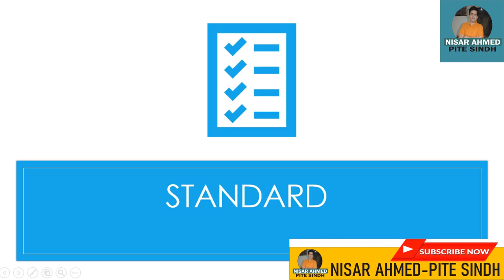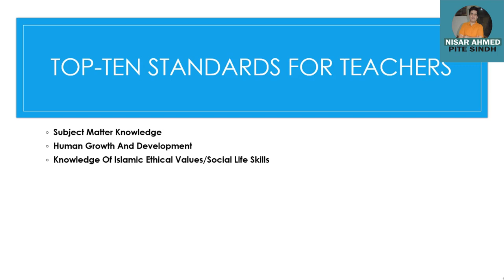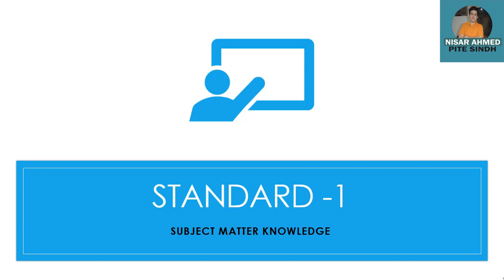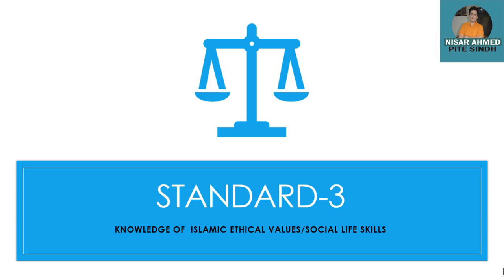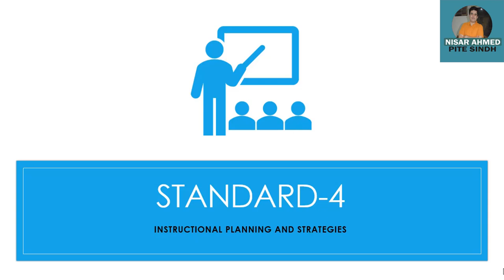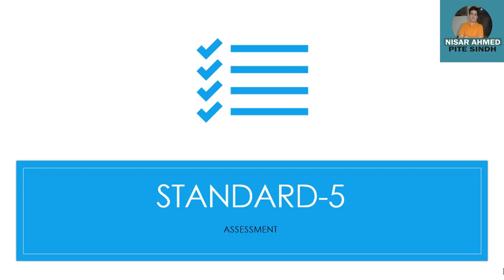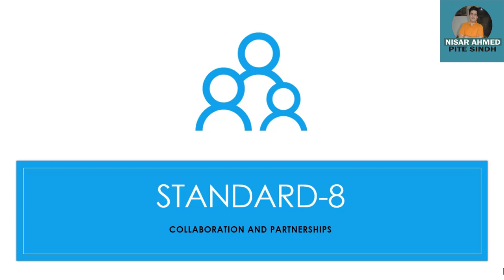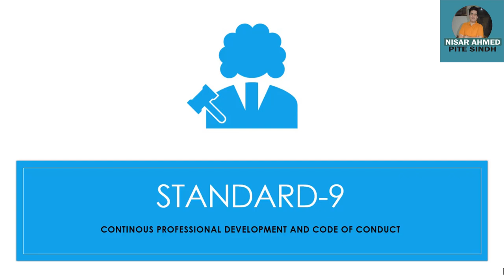TOP-Ten Standards for Teachers | Nisar Ahmed - PITE SINDH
This video help you in Understanding Top Ten Standards for teachers in Pakistan for Quality teachers for Quality Education.
National Professional Standards for Teachers (NPSTs) were developed by Policy and Planning Wing, Ministry of Education, Government of Pakistan in February 2009